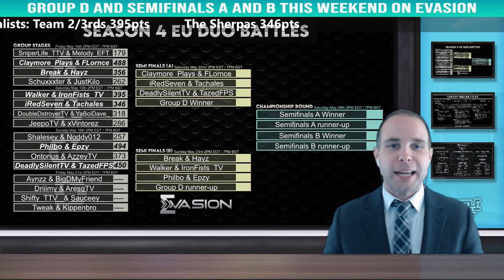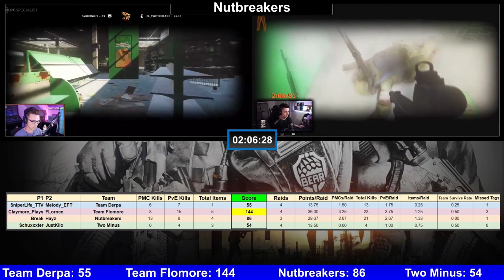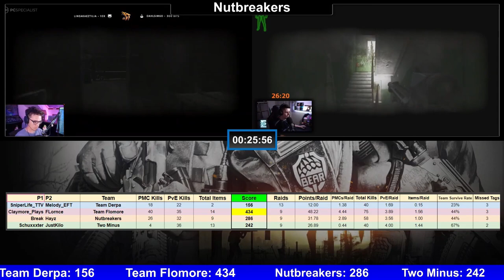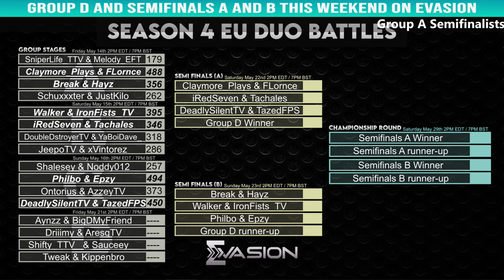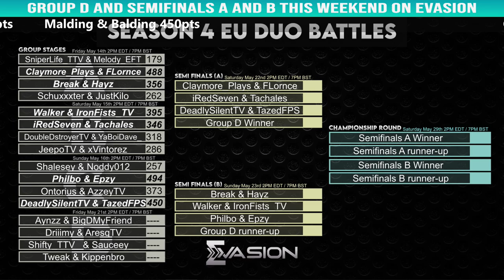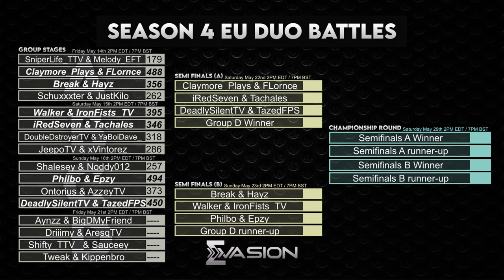Evasion EU Tarkov Duos Highlights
Welcome to the Evasion Sports News Network with TarkovReporter, previewing the Evasion Escape From Tarkov EU Duos semifinals! Check out highlights from Groups ABC as well as a lookahead to Group D and the semifinals.